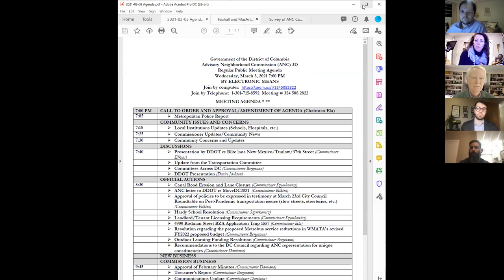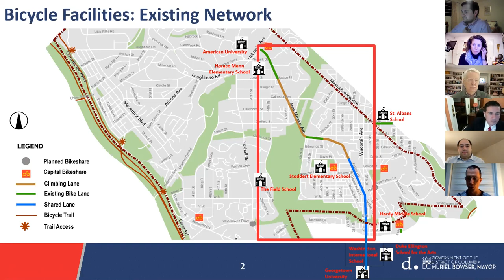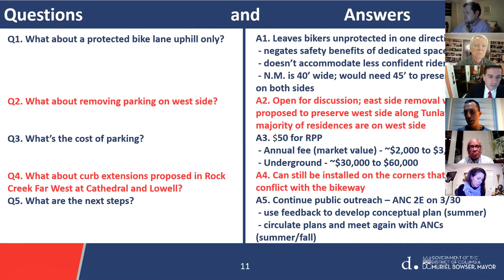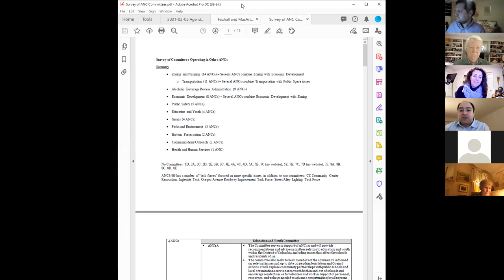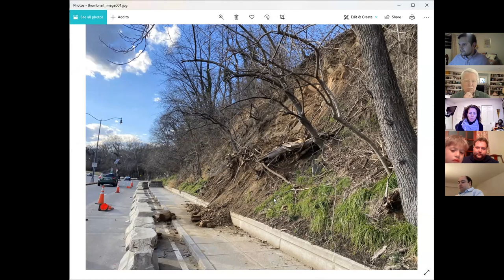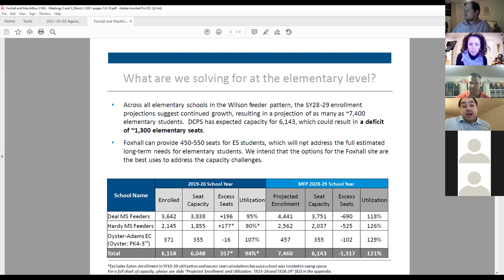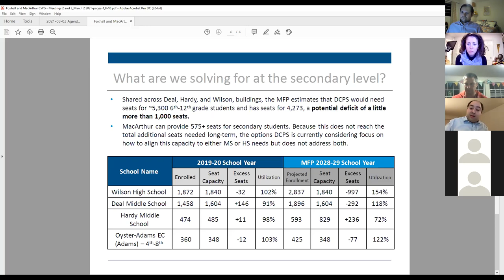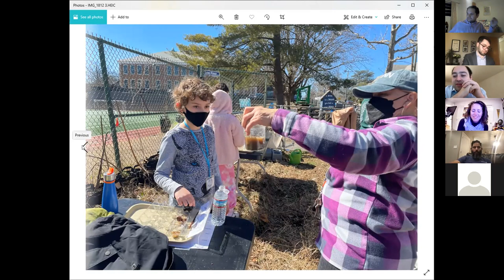March 2021 Meeting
Regular Meeting of Advisory Neighborhood Commission 3D